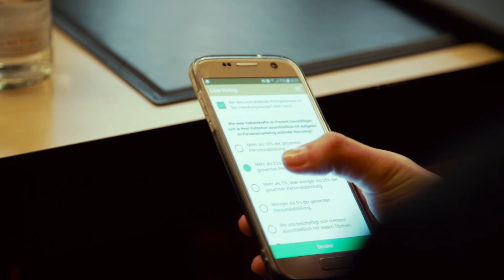Recruitingmesse Eventfilm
Wir präsentieren: SYMpublic 2019 | Eventfilm

Wir sind DER PUNKT GmbH, eine in Karlsruhe ansässige Agentur. Wir arbeiten von hochqualitativen Printmedien, über emotionale und informativen Videoformaten, bis hin zu zeitgemäßen Webdesign.

Falls du mehr von uns wissen möchtest dann schau gerne auf unserer Website und unseren sozialen Netzwerken vorbei. ;)